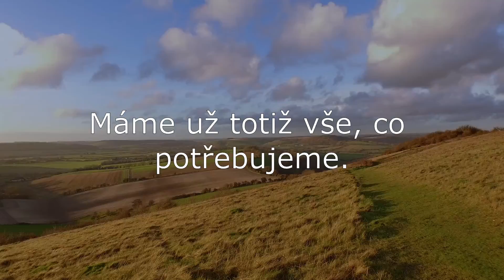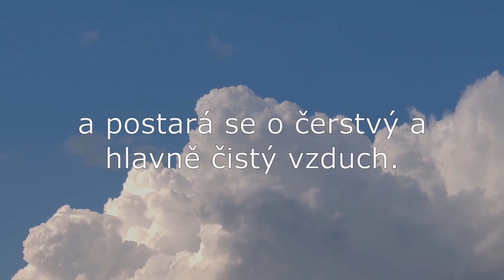Proč pomáhat divoké zvěři?